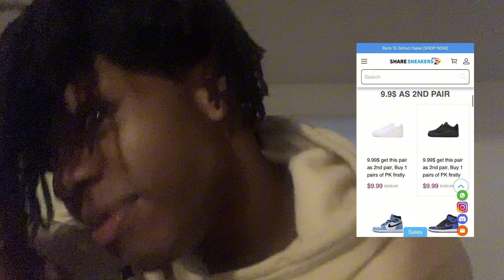Yall ain’t never seen a shoe company like Sharesneakers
ShareSneakers.org
ShareSneakers is the best online site to shop rep sneakers and clothes